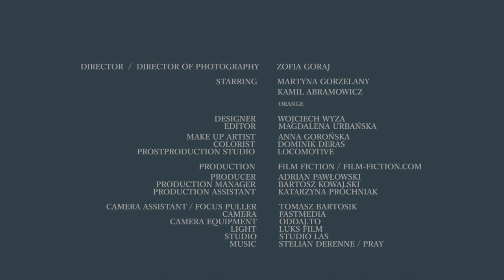Wojciech Wyza "BE STILL" Fashion movie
Director / DOP - Zofia Goraj

Producer - Adrian Pawłowski

Designer - Wojtek Wyza

Production Manager - Bartosz Kowalski
Production Assistant – Katarzyna Próchniak

Model - Martyna Gorzelany, Kamil Abramowicz / Orange Models Agency

Make up Artist - Anna Gorońska

Editor - Magdalena Urbańska
Colorist – Dominik Deras / Locomotive
Postproduction – Locomotive

Camera Assistant / Focus Puller - Tomasz Bartosik
Camera - Fastmedia
Camera equipment - oddaj.to

Light – Luks Film